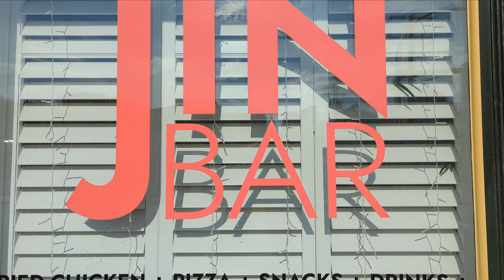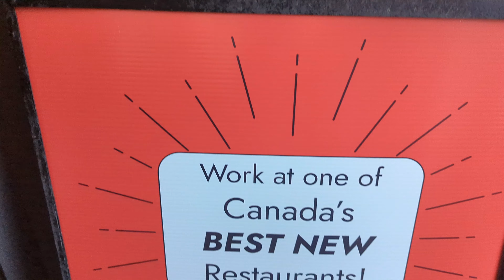JinBar! (#86: Top 100 Restaurants in Canada 2022)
Well, we hit up another gem on Canada's 100 Best Restaurants list. This time we went to Executive Chef Jinhee Lee's JinBar in Calgary! Elite restaurants offer food with no shortage of flavour, and JinBar was no exception. We definitely see why they made the list!

Next we went to Sole Restaurant & Bar for some karaoke! Was our singing even better than JinBar's food?

0:00 JinBar
0:13 Kumu Cai
0:37 Mu-Gung-Hwa
1:00 Seasonal Pickled Vegetables
1:06 Green Mango Slaw
1:32 Double Cooked Pork Dumpling
1:39 Crispy Rice Cake
2:14 Crispy Chicken Chips
2:21 Jalapeno Cream Cheese Dip
3:19 Korean Beef Bulgogi Pizza
3:52 Honey Garlic Butter JinBar Fried Chicken
4:30 Korean Twisted Doughnuts
4:35 Coffee Flavoured Soft Serve w/ Brown Sugar Tapioca Pearls
4:38 Condensed Milk Soft Serve
5:44 Karaoke! (Sole Restaurant & Bar)

From jinbar.ca:

With fierce passion and a natural talent for cooking, Chef Jinhee Lee inspires the innovative culinary creations exciting her dinners wherever she goes. Hailing from South Korea, Jinhee first moved to Calgary with sights set on a corporate profession before finding herself in SAIT’s professional cooking program.

Over the years of her cooking career, Jinhee has impressed many with her inventive and refined approach to food where she continues to draw from the cuisine of her heritage as well as other Asian influences. Known for creative flavours and thoughtful dishes, she earned a spot on Avenue Calgary’s Top 5 People to Watch in Calgary’s Food Scene in 2016.

Collecting numerous accolades, Jinhee was the winner of the 2012 Calgary Stampede Dueling Chefs competition and the 2013 Art Gallery of Calgary Cooks critics’ award. Notably the only female chef at the 2015 Gold Medal Plates competition, Jinhee took home an impressive silver, and the following year she took home gold at the 2016 Gold Medal Plates. Jinhee is the gold medal winner of the Canadian Culinary Championships 2017. She is the first woman to take the top prize since 2007. Also, she is the 2017 Garland Canada International Chef Challenge winner at the PEI International Shellfish Festival. Her style is clean, uncomplicated food combining exceptional ingredients to develop incredible flavours that respect tradition.

Jinhee had been a chef de cuisine at Raw Bar for over 3 years. During that time, Raw Bar had earned a spot on Avenue Calgary’s Best Top 10 Restaurants 2015 and 2016. She was also an Executive Chef at Foreign Concept, a new modern Pan-Asian restaurant.

#86: Top 100 Restaurants in Canada 2022 | JinBar (Calgary, AB)